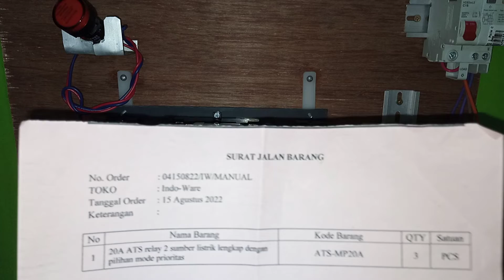(2)04150822 20A ATS relay 2 sumber listrik lengkap dengan pilihan mode prioritas